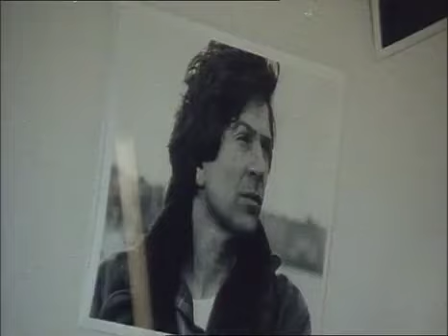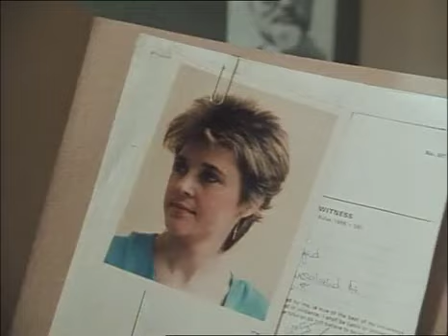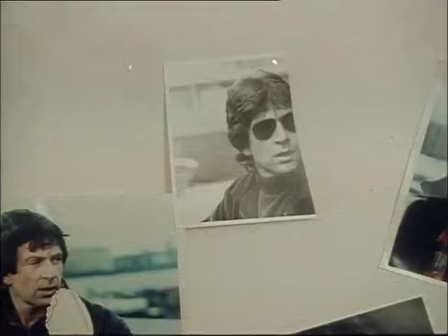Dempsey And Makepeace. Season 2, Episode 3: Love You To Death.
A psychopathic admirer has a deadly way of showing her affection for Dempsey.